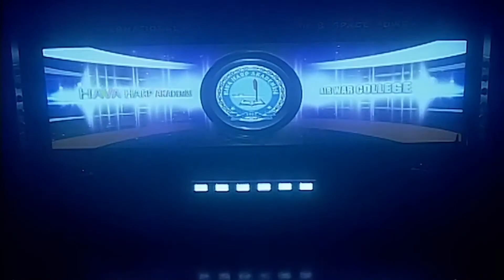ULUSLARARASI HAVA HARP TARİHİ SEMPOZYUMU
ISAW İSTANBUL 2014
09-11 NİSAN 2014
HARP AKADEMİLERİ KOMUTANLIĞI
ATATÜRK HARP OYUNLARI VE KONGRE MERKEZİ

Sempozyum Hakkında

Sanayileşme devrimi ile başlayan geçtiğimiz yüzyıl teknoloji alanında da büyük gelişmelere sahne olmuştur. İki büyük savaşı da içinde barındıran 20'nci yüzyılda, şiddeti ve büyüklüğü birbirinden farklı birçok çatışma ve savaş yaşanmıştır. Teknolojik devrimlerin ve önemli savaşların yaşandığı bu dönemi hava ve uzay gücü yüzyılı olarak da adlandırabiliriz. Wright kardeşlerin uçağı icat etmeleri ile başlayan havacılık çağında harekât alanı üç boyutlu hale gelirken, hava gücü ayrı bir kuvvet olarak tarih sahnesinde yerini almıştır. Uçakların çok kısa sürede etkinliklerini kanıtlaması ile savaşlarda vazgeçilmez bir unsur haline gelen hava gücü, yüzyılın sonlarında harbin kaderini etkileyecek etkinlik ve kabiliyete kavuşmuştur. Uzayın askeri boyutta kullanılmaya başlanması ise hava gücünün küresel etkilerini artırmıştır.

Çatışmaların önlenmesinden barışın korunmasına, arama kurtarma faaliyetlerinden doğal afetlerde yardım faaliyetlerine kadar olan çeşitli alanlarda hava gücü etkinlikle rol alabilen bir kuvvet olduğunu kanıtlamıştır. Geçtiğimiz yüzyılda hava gücünün savaşlardaki rolüne ilişkin birçok teori geliştirilmiştir. Hava gücü konusunda yapılan bilimsel araştırmalar askeri alanın dışında birçok sahada insanlığın hizmetine sunulmuştur. Harbin şeklini ve boyutunu değiştiren hava gücünün ortaya çıkışı silahlı kuvvetlerin yapısını da değiştirmiştir. Hava gücünün doğuşu ve hızlı gelişiminin toplum üzerindeki sosyal etkileri yeni bilimsel araştırma sahaları oluşturmuştur.

Hava Harp Akademisi tarafından düzenlenen "Uluslararası Hava Harp Tarihi Sempozyumu"nda insanlık tarihinde eşine az rastlanan ve askeri sahanın dışında da büyük etkileri görülen hava gücünün tarihsel boyutu ele alınacaktır. Kıtaların buluştuğu şehirde gerçekleştirilecek sempozyumda yer alacak seçkin konuşmacı ve katılımcılar hava gücünün tarihi serüvenini birlikte gözden geçirme ve farklı ülke perspektiflerini paylaşma fırsatı elde edeceklerdir. Türk Hava Kuvvetleri ve Hava Harp Akademisi olarak kıtaların birleştiği şehir İstanbul'da misafirlerimizle buluşmak bizim için bir onur kaynağıdır. İnaniyoruz ki bu toplantı hava gücünün aynı zamanda bir barış gücü olduğunu da kanıtlayacaktır.